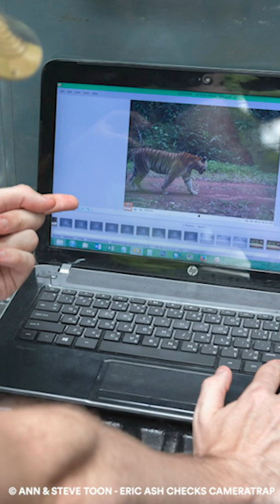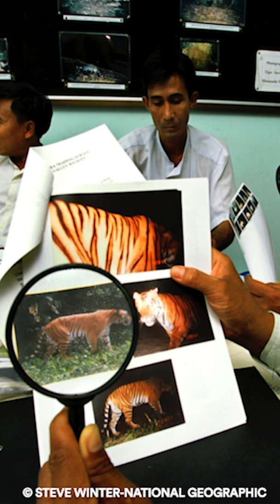Your Tiger Questions Answered by the Experts!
In honor of Global Tiger Day 2019 (July 29), Panthera’s team of tiger experts has answered some of your most frequently asked questions about tiger behavior and conservation.

Why is it important to save tigers? 0:01
What is Panthera doing to save tigers? 0:0:56
Why do tigers have stripes? 0:2:17
What is the greatest threat to tigers? 03:05
How do we know how many tigers there are in the world? 03:43